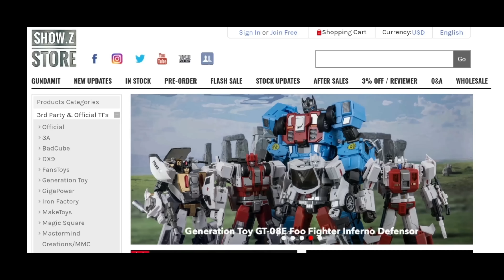One of the best this year！MetaGate G05 Red Fantasy Shatter transformers tripple changer.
Thank you for like my video，this is MetaGate G05 Red Fantasy Shatter
DLX scale model Metagate G05 Red fantasy

Showzstore：
 BIG Double 11 Sale Alert!

 Half-Price Premium Membership Upgrade - Act fast and upgrade your membership at HALF the price before 11th November!

 Earn 500 Points with Just a Share! - Share this post and if it receives 200 likes, we'll gift you an extra 500 points!

 2000 Free Points for Everyone - Every member gets 2,000 FREE points before our sale period from 11th Nov 0:00 AM EST to 13th Nov 0:00 AM EST!

 Share & Unlock Exclusive Coupons - Starting 1st November, we'll be dropping a pre-sale post on our Facebook. The more shares it gets, the more coupons we unlock for everyone!

Mark your calendars and get ready to share, shop, and save big!